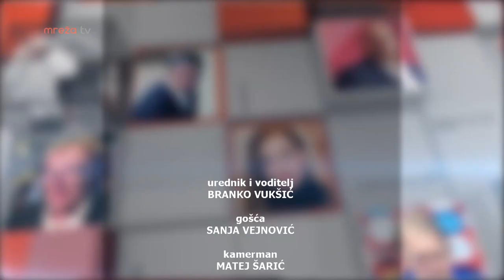VJEŽBANJE DEMOKRACIJE - SANJA VEJNOVIĆ 01.12.2020.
MrežaTV